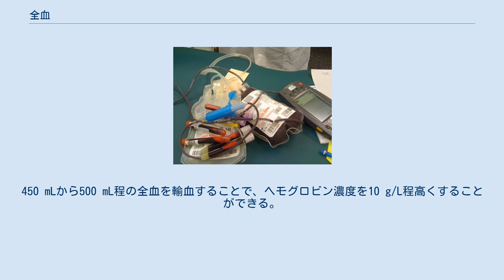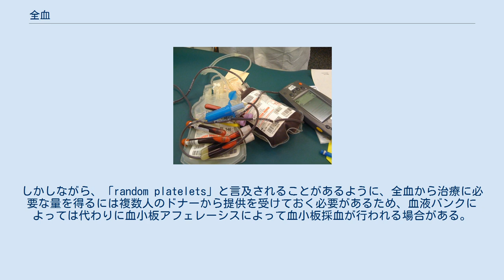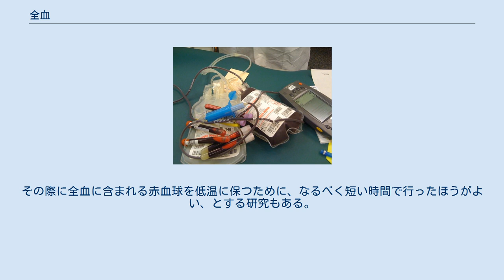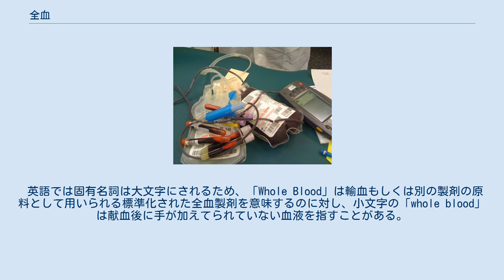全血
全血（ぜんけつ、英: Whole blood）は、標準的な献血によって提供されるヒトの血液である。
大量出血への治療や交換輸血、自己血輸血を行う際に用いられる。
450 mLから500 mL程の全血を輸血することで、ヘモグロビン濃度を10 g/L程高くすることができる。
一般的には輸血を行う前に、交差適合試験が行われる。
輸血は点滴によって行われる。
 引き起こされる副作用としては、アナフィラキシー症状などのアレルギー反応、溶血、高カリウム血症、体液量過剰、輸血関連急性肺障害などがある。
全血には赤血球、白血球、血漿が含まれる。
その日の内に採血したものが使用には望ましいが、3週間までは保存できる。
通常は採血過程において保存液として抗凝固剤が血液に加えられる。
 全血輸血は1818年に初めて行われた。
しかしながら第一次世界大戦、第二次世界大戦までは一般に広まることはなかった。
WHO必須医薬品モデル・リスト中において、血液製剤は効果的かつ安全であり、医療制度に必要不可欠な医薬品の1つとして挙げられている。
1980年代のアメリカでは、1パックの全血を採血するのにかかる費用は50ドル程であった。
発展途上国や軍事以外で全血製剤が用いられることは今は少ない。
代わりに、赤血球製剤、血小板濃厚液、クリオプレシピテート製剤、新鮮凍結血漿など様々な血液製剤を作製するための原料として用いられる。
 赤血球輸血と同様に、全血輸血には溶血性副作用の危険性があるため、交差適合試験を行わなければならない。
そのため、使用する際は赤血球製剤と同様の注意が必要である。
また、血漿の過剰によって危険な合併症である輸血関連循環負荷が引き起こされる可能性があるため、その恐れがある患者の場合は全血輸血ではなく赤血球輸血が推奨される。
 また、新生児に対する輸血の場合は全血の「代替」として、事前に保管していた赤血球と新鮮凍結血漿から合成血を作成することがある。
合成血にはAB型の血漿中にO型の赤血球が特定の割合で含まれるようになっており、合併症が起こる危険性を減らすために用いられる。
 歴史上を見ると、血液に対して何かしらの追加処理が行われることはなく、ただ全血としての輸血が行われていた。
一方、現在の血液バンクの多くでは全血は複数の成分に分離されており、一般的には赤血球の分離や、新鮮凍結血漿としての血漿の分離などが行われている。
 また、全血製剤から血小板輸血に必要な血小板を用意することもできる。
しかしながら、「random platelets」と言及されることがあるように、全血から治療に必要な量を得るには複数人のドナーから提供を受けておく必要があるため、血液バンクによっては代わりに血小板アフェレーシスによって血小板採血が行われる場合がある。
 一般的には、採血された血液から各成分を分離するにはいくつか方法がある。
遠心分離機を使う際は、「高速」と「低速」の2種類に分けることができ、前者は全血を血漿と赤血球に分離する際に用いられ、後者は全血を血漿、バフィーコート（血小板の採取に用いることができる）、赤血球に分離する際に用いられる。
また、血液を一晩静置することによっても、重力による沈殿が発生して赤血球と血漿を分離させることができる。
 一般的に、全血は赤血球と同様にして保存され、また採血時に保存液としてCPDA-1を使用した場合は35日間、CPDなどその他の一般的な保存液を使用した場合は21日間保存することができる。
 全血から血小板を分離する過程で静置する際には、その間は室温に保たなければならない。
その際に全血に含まれる赤血球を低温に保つために、なるべく短い時間で行ったほうがよい、とする研究もある。
 英語では固有名詞は大文字にされるため、「Whole Blood」は輸血もしくは別の製剤の原料として用いられる標準化された全血製剤を意味するのに対し、小文字の「whole blood」は献血後に手が加えてられていない血液を指すことがある。
 Circular of Information for the Use of Human Blood and Blood Components AABB